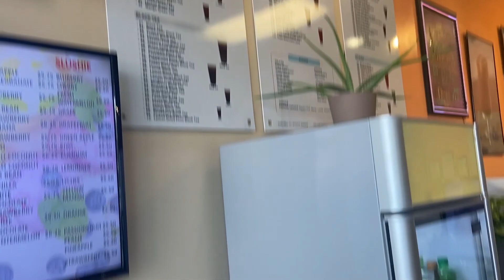First day with me | Bam_fox1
I hope you enjoy this day with me vlog.